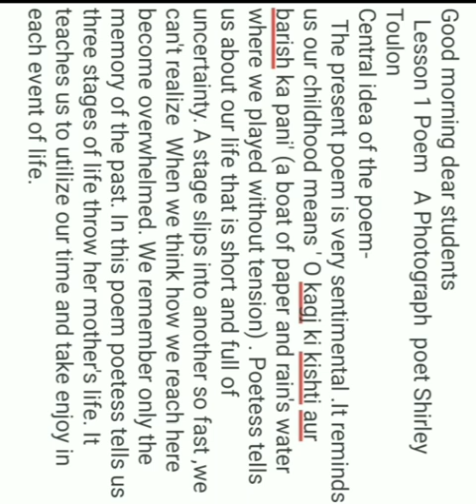Central idea of the poem lesson 1 by Kamlesh sir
Lesson 1 Poem   A Photograph  poet Shirley Toulon
Central idea of the poem-
  The present poem is very sentimental .It reminds us our childhood means ' O kagj ki kishti aur barish ka pani' (a boat of paper and rain's water where we played without tension) . Poetess tells us about our life that is short and full of uncertainty. A stage slips into another so fast ,we can't realize  When we think how we reach here become overwhelmed. We remember only the memory of the past. In this poem poetess tells us three stages of life throw her mother's life. It teaches us to utilize our time and take enjoy in each event of life.